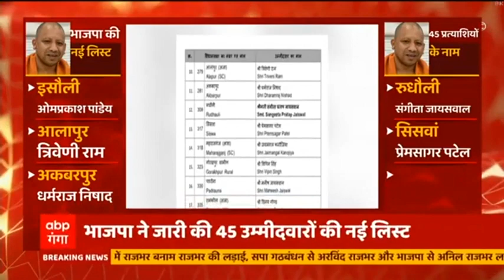UP Elections: बिजनौर में PM Modi की पहली फिजिकल रैली, देखें ग्राउंड जीरो की तैयारी | Hindi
यूपी के रण में चुनाव तारीखों के ऐलान के बाद पीएम मोदी की पहली फिजिकल रैली आज होगी.  प्रधानमंत्री नरेंद्र मोदी बिजनौर में जनसभा करेंगे.
बताया जा रहा है कि इस जनसभा में पीएम मोदी 20 हजार लोगों को संबोधित करेंगे और इस रैली से तीन जिलों की 21 विधानसभा सीटों के समीकरण साधेंगे. दरअसल पीएम मोदी बिजनौर में फिजिकल रैली करेंगे, लेकिन बिजनौर के अलावा मुरादाबाद और अमरोहा के सभी विधानसभा क्षेत्रों में इस जनसभा का वर्चुअल प्रसारण किया जाएगा.